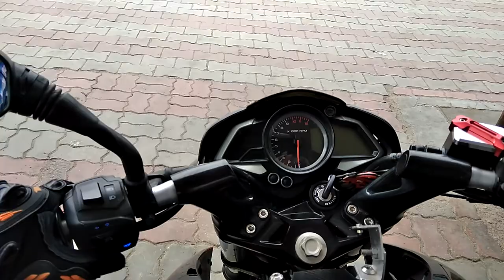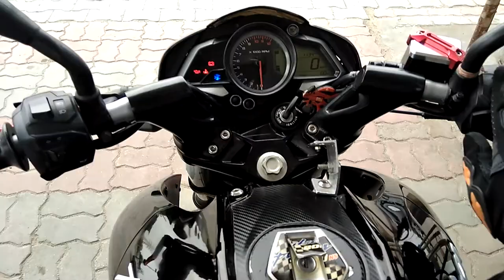29 may Mrng